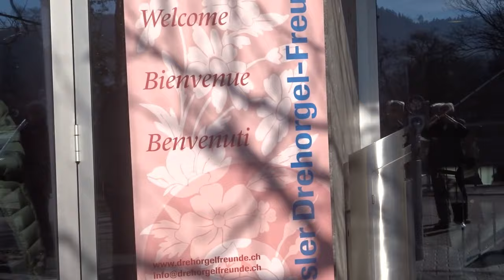Die rote Sonne von Barbados - gespielt auf Deleika Drehorgel 26/89 durch Kai Rafeldt in CH-Lausen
Die rote Sonne von Barbados - von den Flippers - auf der von Deleika neu gebauten 26er Drehorgel mit 89 Pfeifen und 5 schaltbaren Registern gespielt durch Kai Rafeldt (Geschäftsführer von Deleika GmbH) am 6. Internationalen Drehorgel-Wintertreffen vor der Stutzhalle in CH Lausen  (Kanton Basel-Land, Schweiz) am Sonntag, 28. Januar 2024.
Organisiert wurde dieses Wintertreffen durch Dani Widmer und die Basler Drehorgel Freunde.